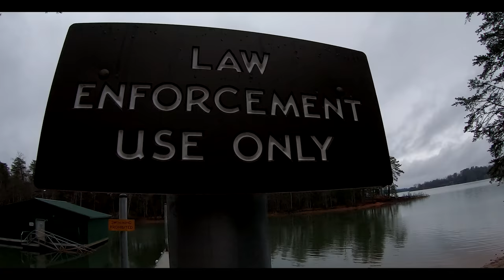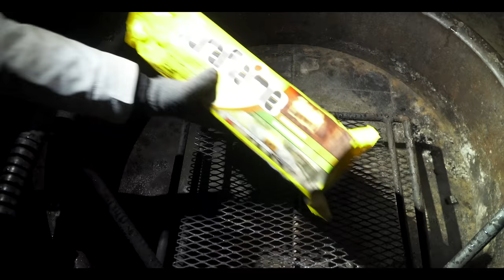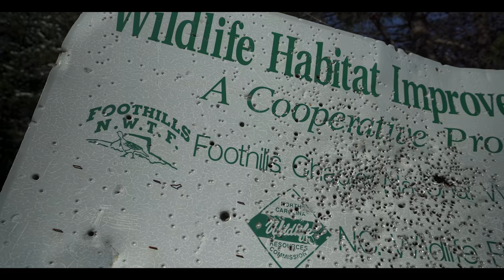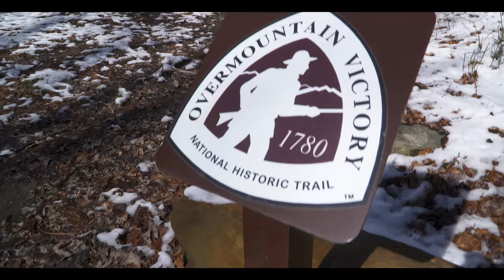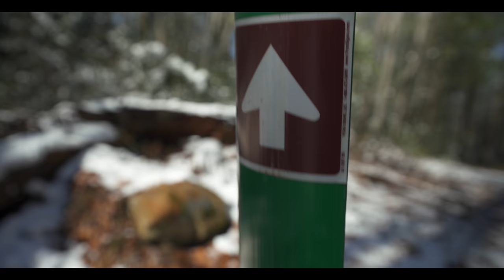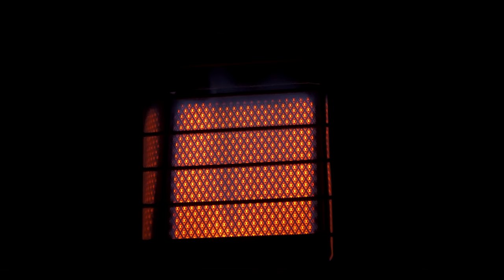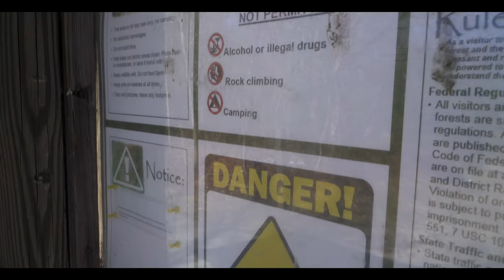Camping in the Truck for 3 Days - Pisgah in the Winter Adventure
Luke and Susie are back on the road again for a 3 Day Adventure which spans some beautiful locations in North Carolina.

Join Luke and Susie for an Overland Camping and Hiking Adventure in the Rain, in the Snow and with a lot of Mud!